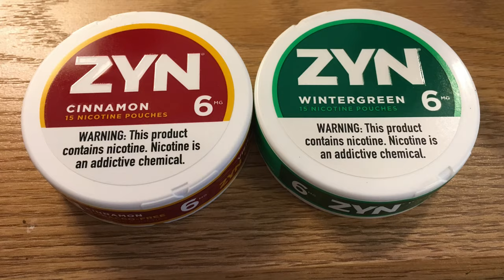Zyn Nicotine Pouches Released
Zyn nicotine pouches, a non-tobacco nicotine pouch made by Swedish Match, have now been released nationwide as of now (April 2019). They were previously available only in the Western United States in a test run. I will be reviewing these in greater detail in upcoming videos.